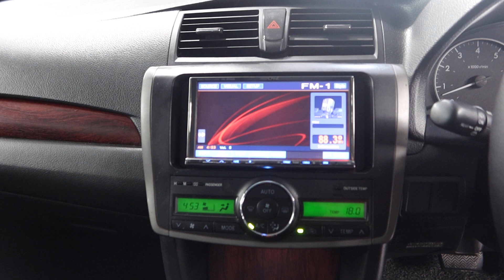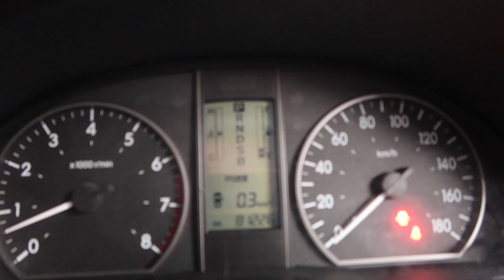TOYOTA ALLION YOM 2008 SNF7657J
SNF7657J